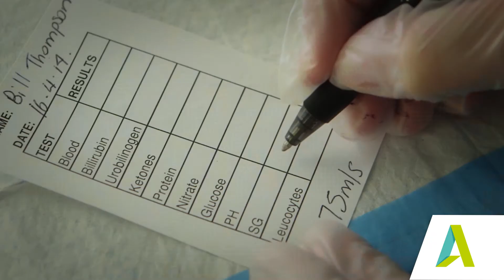Clinical Skills for Care Staff: Temperature, Pulse and Respiration, Compression Stockings - Preview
Become skilled at performing clinical tasks such as urinalysis, recording vital signs and applying compression stockings.

After viewing this program participants should be able to:

* Record vital signs (temperature, pulse and respiration rate)
* Correctly apply compression stockings
* Perform a urinalysis